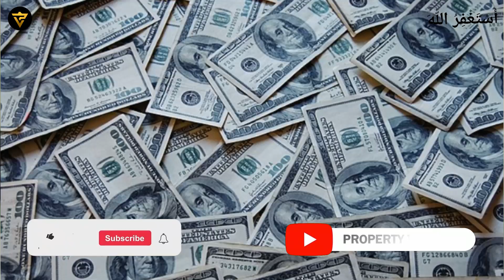5 Points To Make Your Life Beautiful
In this video, Mr. Ahmed Aqeel CEO Property Vision Tv talked about
habits of happy people,how to be optimistic,how to be an optimist,how to become happy,how to become happier,how to be happy,how to be happier,psych to go,the secret to happiness,psychtogo,being happy,science of happiness,happiness,happier person,positive person,habits,optimism,success,psych2go

Channel Managed By:
• Technofact Studio